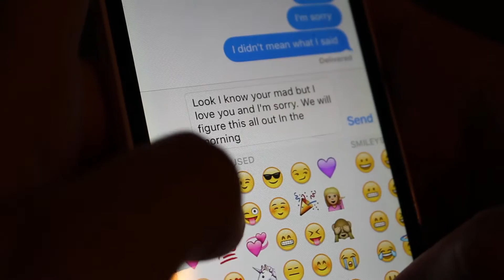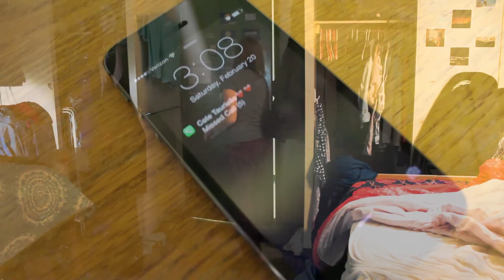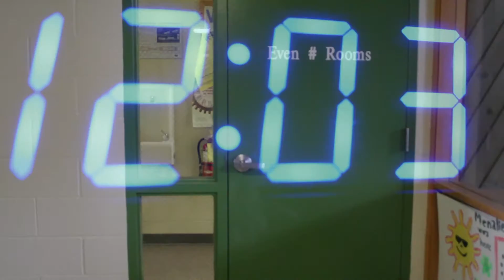The Clock Don't Stop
Introduction to Field, Music Video Project